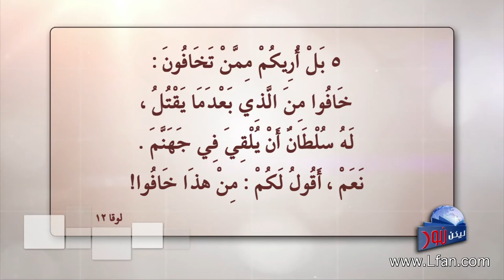ليكن نور - الحلقة ٤٠٠ - احذر غضب الله